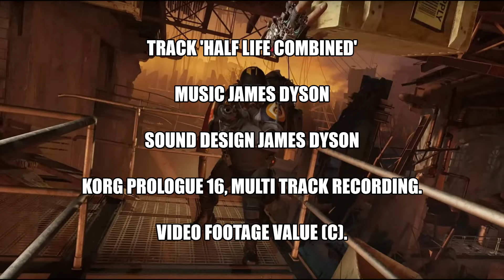Half Life Combined Track using the @KorgOfficial Prologue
Got the Korg Prologue a few days ago and have been starting a soundset, the presets used are from those which I have designed so far (Well some of them).
The music and presets were designed with this fantastic game in mind.